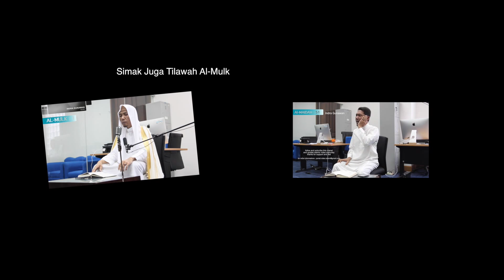SUBHANALLAH !!! TILAWAH QUR'AN MERDU BUAT MERINDING - INDRA GUNAWAN ALI IMRAN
Tilawah merdu buat merinding